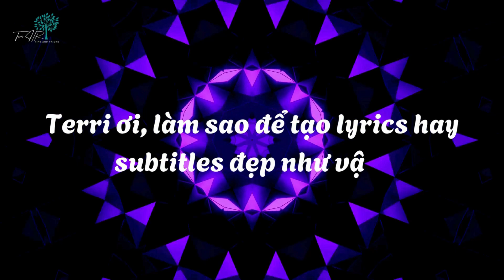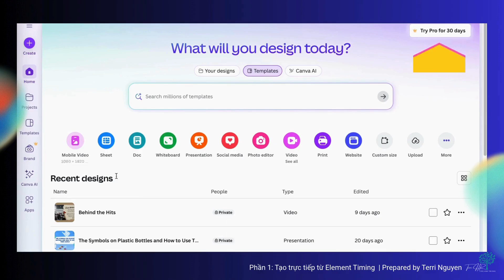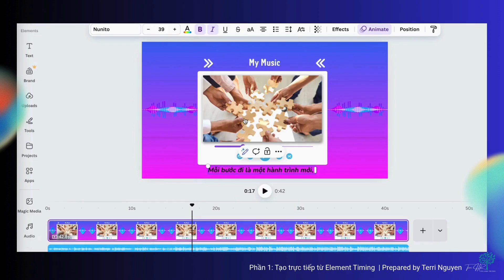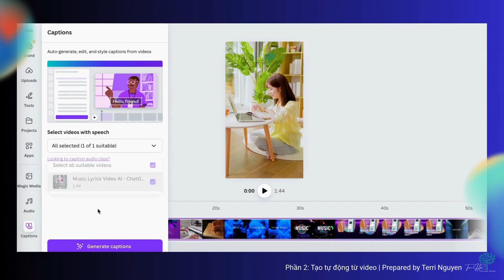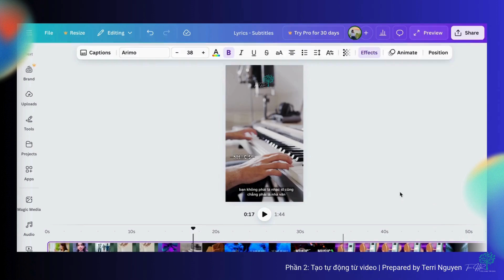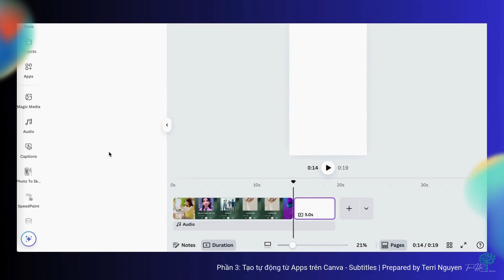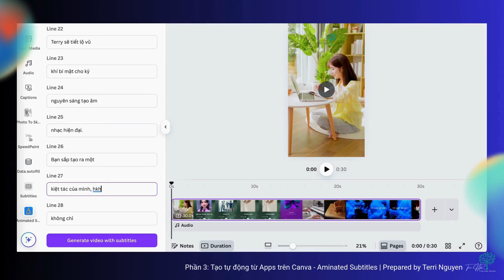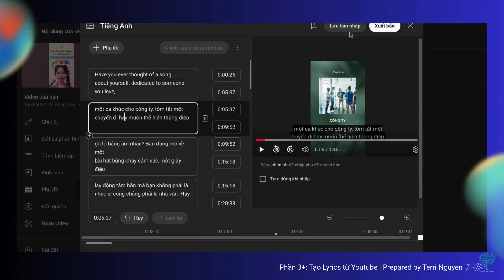Hướng dẫn tạo phụ đề trên Canva | 3+ cách thêm Subtitles tự động bằng AI miễn phí - Cực nhanh + dễ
🎬 Hướng dẫn tạo Subtitles TỰ ĐỘNG bằng Canva – miễn phí, nhanh, cực đơn giản!
Trong video này, Terri sẽ chia sẻ 3+ cách tạo caption & phụ đề cho video: từ karaoke, giảng dạy eLearning đến phụ đề song ngữ quốc tế 🌍

Bạn sẽ học được:
✅ Cách dùng "Element Timing" thủ công trong Canva
✅ Cách tạo subtitles tự động bằng AI của Canva
✅ Tích hợp app tạo phụ đề trong Canva
✅ Tạo subtitle song ngữ trên YouTube hoàn toàn miễn phí

🎯 Dù bạn là content creator, giảng viên, hay làm video giải trí, đào tạo... thì video này sẽ giúp bạn tạo phụ đề nhanh và đẹp mắt chỉ với Canva!

📌 Các phần bao gồm:

00:00  Phần mở đầu
01:12  Phần 1: Tạo Subtitles/Caption/Lyrics trực tiếp từ "Element Timing" của Canva
03:45  Phần 2: Tạo Subtitles/Caption/Lyrics tự động từ Video trên Canva
05:45  Phần 3: Tạo Subtitles/Caption/Lyrics tự động từ Apps tích hợp trên Canva - Subtitles Apps
07:20  Phần 3: Tạo Subtitles/Caption/Lyrics tự động từ Apps tích hợp trên Canva - Aminated Subtitles Apps
08:35 Phần 3+ Tạo Subtitles/Caption/Lyrics từ nền tảng Youtube
10:25  Phần kết thúc

☕ Bạn có thể mời Terri một ly cà phê tại Techcombank số 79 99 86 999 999 – NGUYEN THI KIM TUYEN

📌 Đừng quên:
• SHARE video này cho đồng nghiệp & bạn bè cùng học